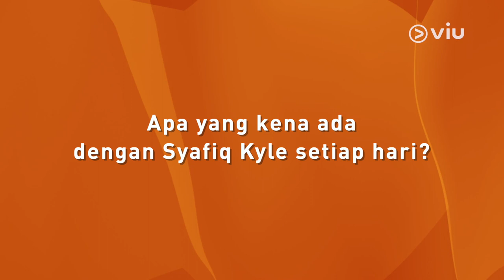Soalan Pantas Seribu Nina : Syafiq Kyle I Viu Original I Viu Malaysia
Amar, a strait-laced history lecturer is having second thoughts about marrying his free-spirited and polar opposite girlfriend Nina. Little does he realize he is about to lose her – and gain other versions of her instead – when Nina is sucked into one of a thousand parallel universes. Amar must now embark on an inter-dimensional journey to find her,  where he encounters different versions of Nina; some crazy, some murderous, and some even more perfect than his ‘original Nina’. Amar’s adventure becomes a journey of realizing that the Nina he knew is indeed the Nina he loves. But he must first endure a perilous (and often hilarious) quest to find her.

About Viu:
Stream the best of Asian entertainment. This is UrWay2Viu​​​​​​ the best of Korean, Bollywood, Chinese, Malaysian, Indonesian and more.